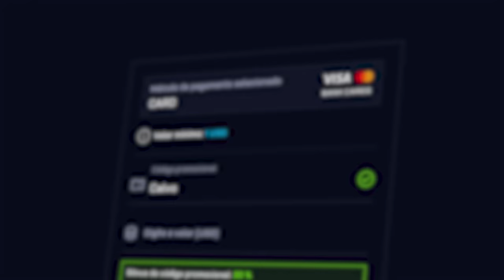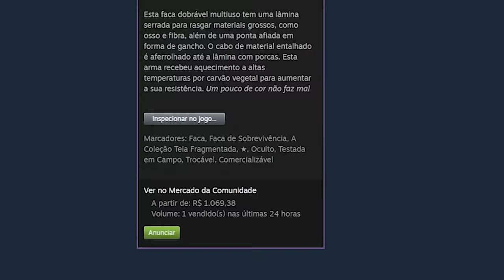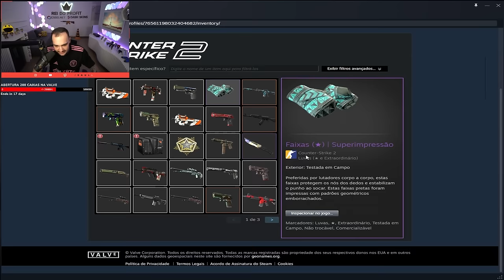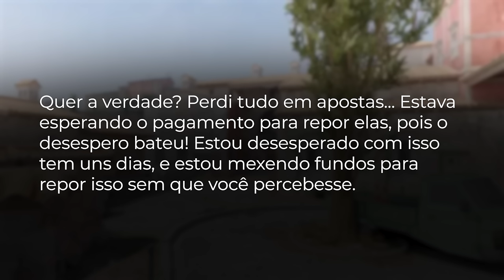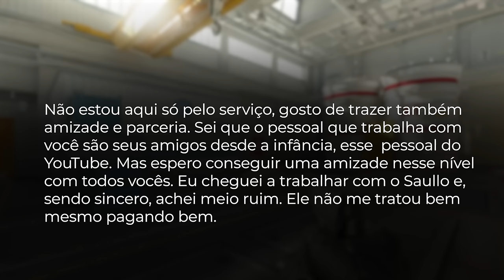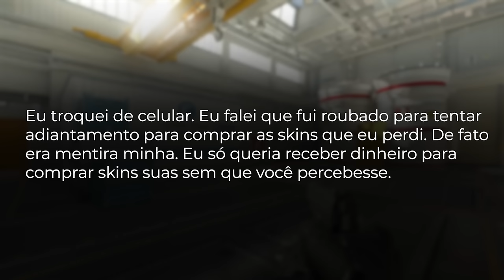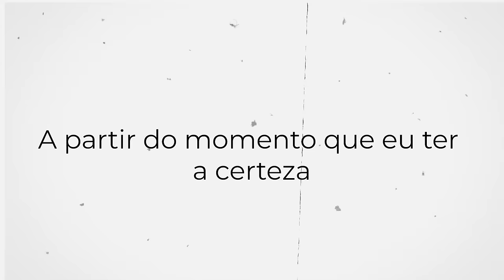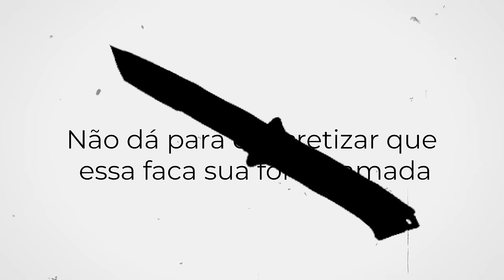Recuperei a FACA SCAMMADA do CACHORRO1337 ( Cuidado com GOLPISTAS da Internet )